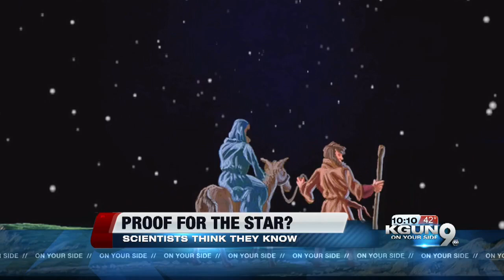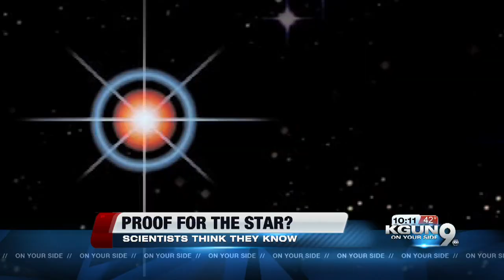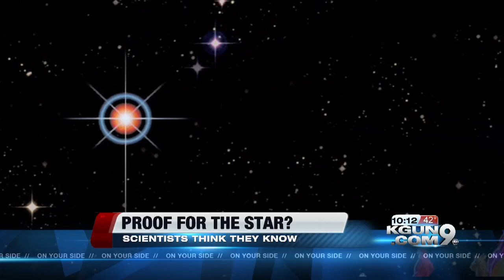Astronomers' theory of the Star of Bethlehem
The story of the three wise men who followed the Star of Bethlehem to find the baby Jesus is an enduring part of the Christmas story. And it turns out there is historical and scientific evidence of a special star at a time and place that aligns with accounts in the Bible.